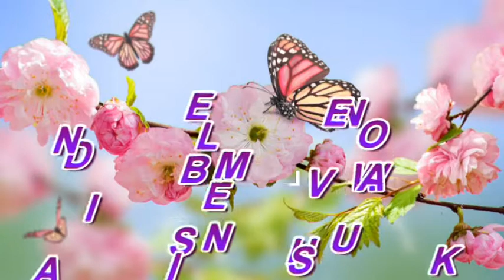من اليوم ماتبقايش تشري العصير الجاهز/حضري أحسن عصير طبيعي واقتصادي من قلب كوزينتك وبكمية وفيرة